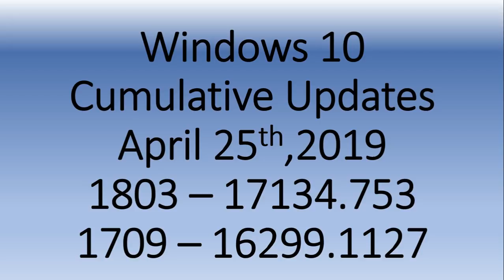Windows 10 Versions 1709 and 1803 Cumulative updates Bug fixes April 26th 2019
Cumulative updates released with huge bug fixes list